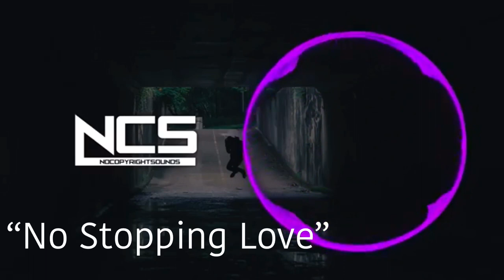Every Dirty Palm Song Sounds The Same… (Turn your volume up)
Sorry about the quiet volume and low quality, I need to clear out my phone storage…

But this proves that every Dirty Palm song sounds the same. Kind of like a Chainsmokers situation.